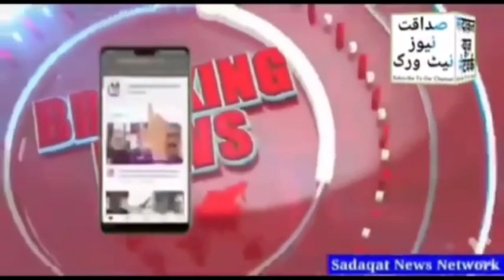TMC MUMBRA prabhag samiti And Builder par gir Sakti hai Gaaj...